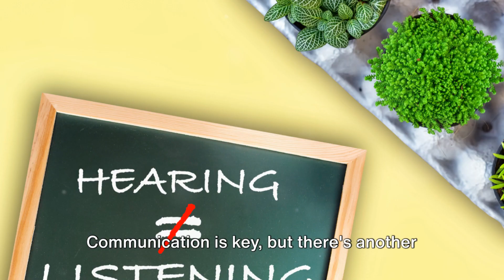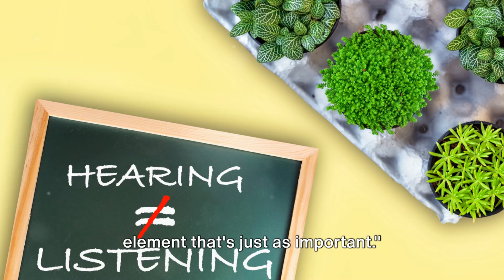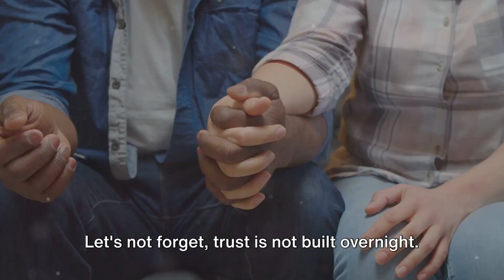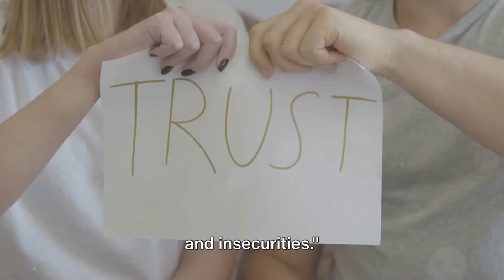Overcoming Jealousy in Relationships | how to overcome jealousy of a crush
▬▬▬▬▬▬▬▬▬▬▬▬▬  ★★★  ジHeart & Harmony ジ ★★★ ▬▬▬▬▬▬▬▬▬▬▬▬▬
In this video, we delve into the ever-evolving world of modern dating to help you find your perfect match.

video title : Overcoming Jealousy in Relationships | how to overcome jealousy of a crush | overcome jealousy

In this video, we delve into the complex but common issue of overcoming jealousy and insecurities in relationships.

Discover valuable insights and practical tips on how to cultivate trust and strengthen your bond with your partner.

Join us on Heart & Harmony as we navigate through the intricacies of these emotions and offer guidance on building healthy and fulfilling relationships.

Don't forget to engage with us by liking the video, sharing your thoughts in the comments below, and spreading the love by sharing this video with those who might benefit from it.

About Channel
 Welcome to 'Heart & Harmony,' your gateway to a better self and relationships.

On this channel, we dive into the fascinating world of psychological facts and offer valuable tips for success while also building and maintaining healthy relationships.

Explore the intricate workings of the human psyche, gain insights into behavior and emotions, and discover practical advice to enhance your connections with others.

✅  Other Videos You Might Be Interested In Watching:
👉 Transform Your Life: Listen to this Motivational Speech Compilation and Become a Legendary, motivation

 • This Motivational Speech Compilation ...
👉 Empowering the Mind - Tools and Strategies for Positive Mental Health, Mental health

👉 20 psychological facts/behaviors when a girl is in love - MUST WATCH

 • 20 Psychological Facts About Woman be...
👉 Relationships Quotes That You Need To Know, relationship, YouTube relationship

 • Relationships Quotes That You Need To...
👉 Hidden signs of DEPRESSION- MUST WATCH

_______________________Video OUTLINE_______________________
OUTLINE:

OUTLINE:

00:00:00 "Is Jealousy Eating Your Relationship?"
00:00:55 "Understanding Jealousy and Insecurities"
00:01:59 Self-awareness"
00:02:57 Communication"
00:04:01 Trust Building"

▬▬▬▬▬▬▬▬▬▬▬▬▬ 📌  ★★     [My MISSION] 📌  ★★ ▬▬▬▬▬▬▬▬▬▬▬▬▬

📍:- Make Your Healthy Life
📍:- Learn Prebiotics & Probiotics
📍:- health & Fitness
📍:-weight kam karne ka tarika
📍:- Free Health Classes

video tags
relationship advice,best relationship advice,
Top 10 Relationship Advice,
Top 10 Relationship Advice for couple,
dating,dating advice,healthy relationships,
relationship advice for couples,
relationship advice for women,
can jealousy be cured,
can you overcome jealousy,
controlling jealousy in a relationship,
controlling your jealousy in a relationship,
dealing with jealous female friends,
does jealousy ever go away,
guide to overcoming jealousy,
how to get over a jealousy problem,
how to get rid of jealousy and envy,
how to overcome jealousy between siblings,
how to overcome jealousy feelings,
how to overcome jealousy of a crush,